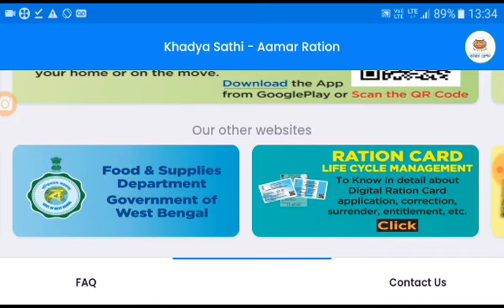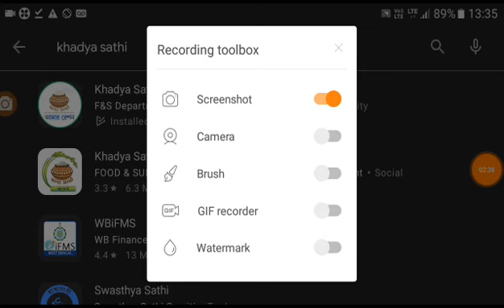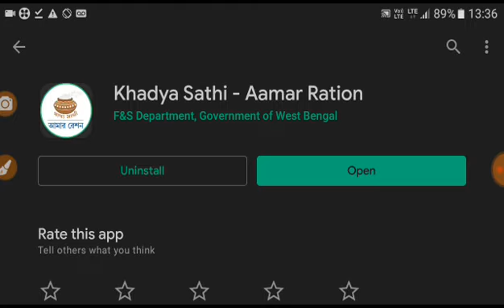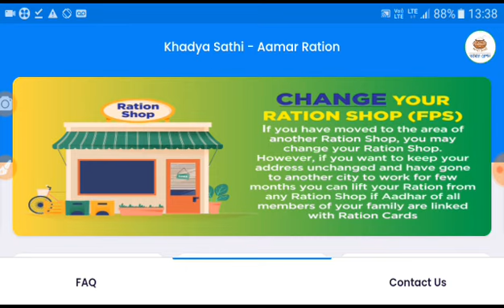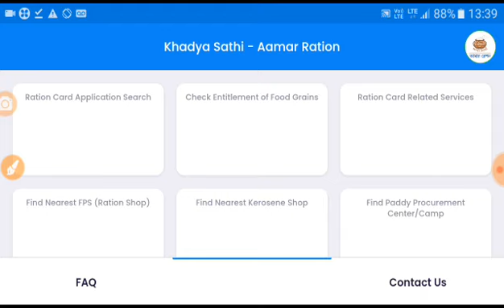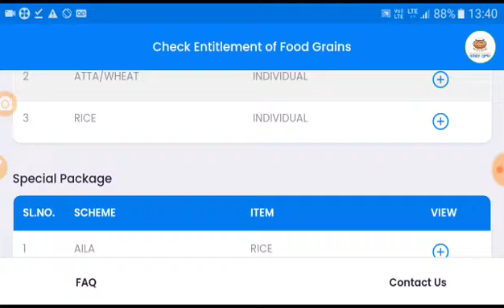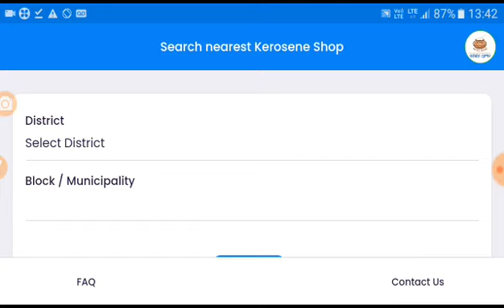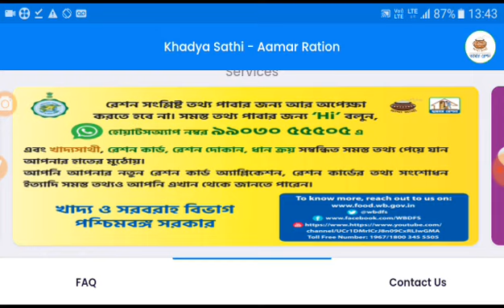রেশন কার্ডের নতুন অ্যাপ লঞ্চ করা হলো।। যেকোনো রেশন কার্ড সংক্রান্ত সমস্যা মিটিয়ে ফেলুন।